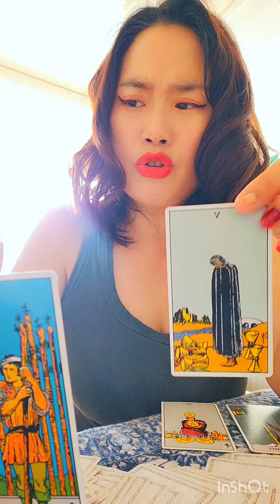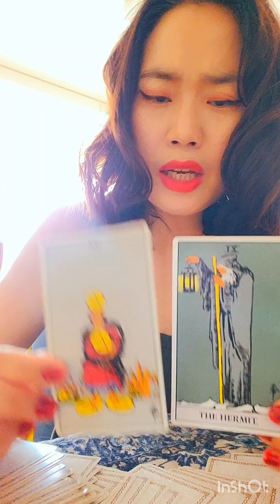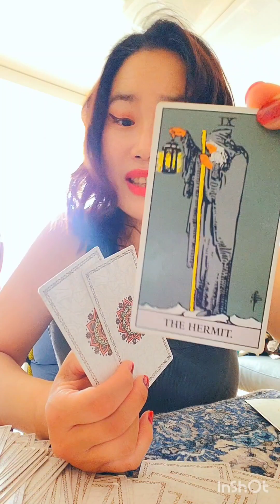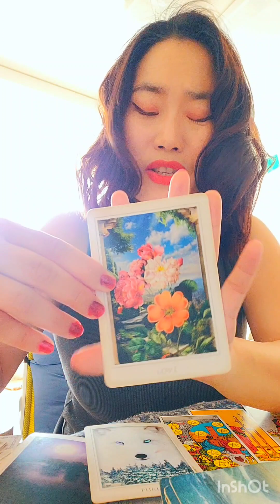Cancer ♋️ You will be Pleasantly Surprised!! 💖☺️Love?😊May 2024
Happy lovely May ❤️🤗Cancer !🤗🤗

Hi my love.❤️
I really hope you are having a passionate  and romantic days~!

You deserve to have this AMAZING NEW passionate romantic new beginning!

LOVE,
Nahee

p.s. this is a general reading, so please take this as it resonates for you.